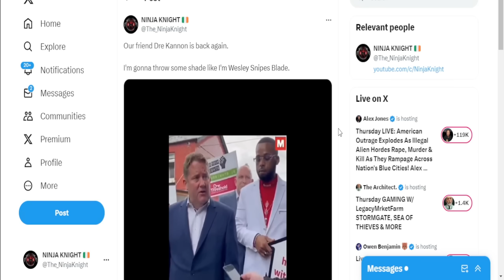DANGER ireland migration migrant irish twitter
Ireland

the_ninjaknight